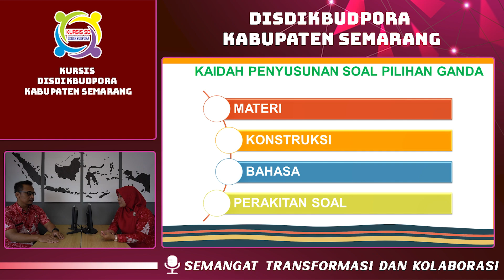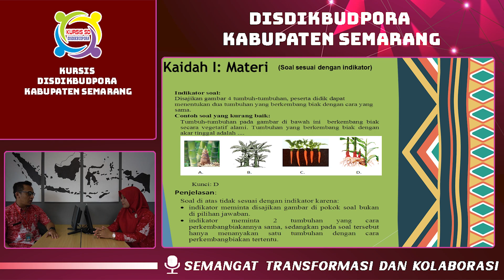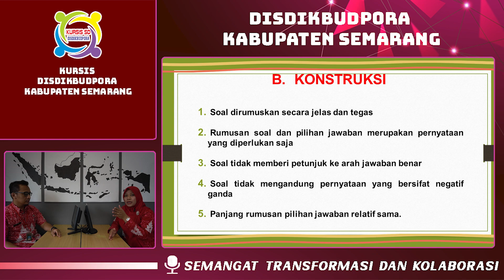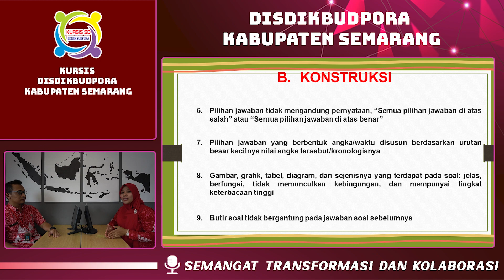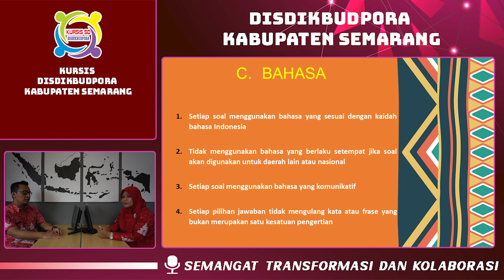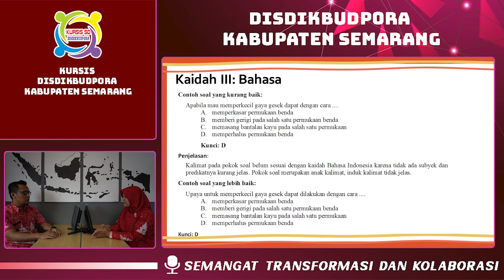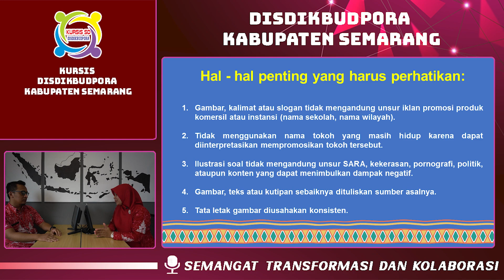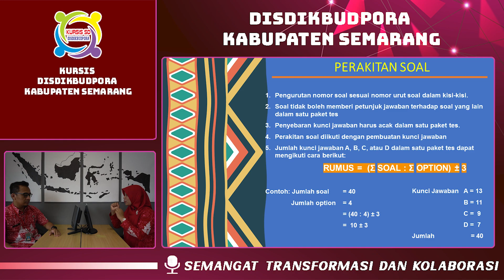Kaidah penyusunan soal pilihan ganda Ujian Sekolah Tahun 2022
Tidak lama lagi anak-anak SD Kelas VI akan menghadapi Ujian Sekolah. Saatnya mempersiapkan diri dengan cara yang efektif dan efisien.
Berikut contoh Kisi-kisi ujian sekolah didasarkan pada Kurikulum Sekolah Dasar dalam kondisi khusus di tengah pandemi Covid-19. Dibuat oleh tim KKG Kabupaten Semarang tahun 2022.

Silahkan Bapak/Ibu  guru menyesuaikan dengan kondisi satuan pendidikan masing-masing sesuai dengan semangat merdeka belajar :

Video ini merupakan pelengkap dari kisi-kisi yang dapat di unduh pada link berikut

Tulis masukan untuk pendidikan di Kabupaten Semarang di kolom komentar

Semoga Bedah kisi-kisi US ini dapat bermanfaat bagi kita semua.